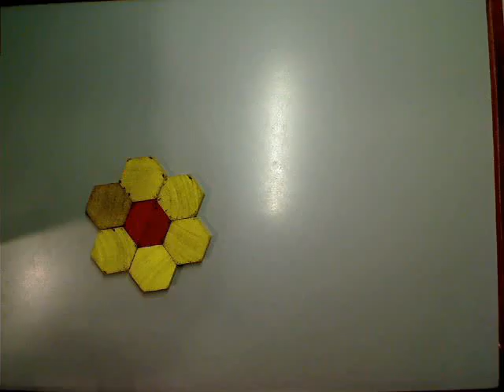flower by sabrina